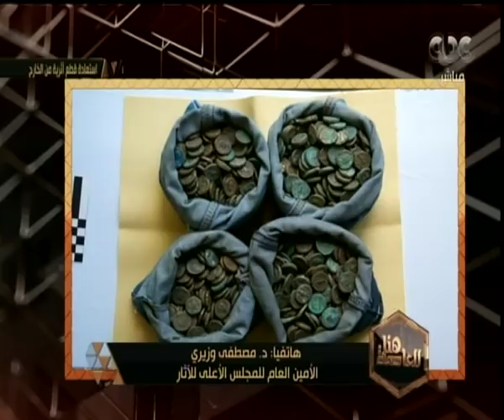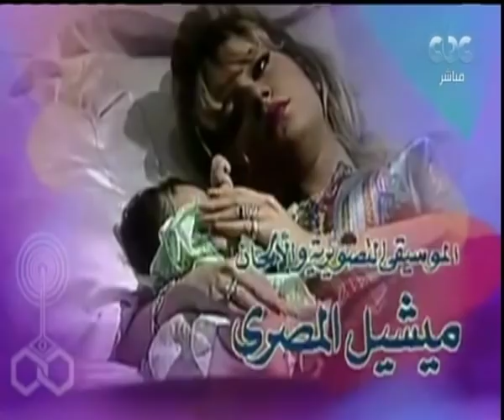هنا العاصمة | مصير ومستقبل حركات الإسلام السياسي وتفاصيل زيادة المعاشات وموعد صرفها| الحلقة الكاملة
حلقة هنا العاصمة - ( مناقشة وتحليل في أهم الأخبار التي شغلت الرأي العام خلال الساعات القليلة الماضية بجانب فقرة خاصة وقراءة في نتائج مباريات كأس العالم ، وفقرة عن مصير جماعات الإسلام السياسي والارهاب في المنطقة) | حلقة بتاريخ 1-7-2018

ضيوف الحلقة
الناقد الرياضي عصام شلتوت
العميد خالد عكاشة عضو المجلس الاعلى لمكافحة الإرهاب
الكاتب الصحفي عماد حسين رئيس تحرير جريدة الشروق
احمد كامل البحيري الباحث في شئون الجماعات الاسلامية والارهاب بمركز الاهرام للدراسات السياسية والاستراتيجيه